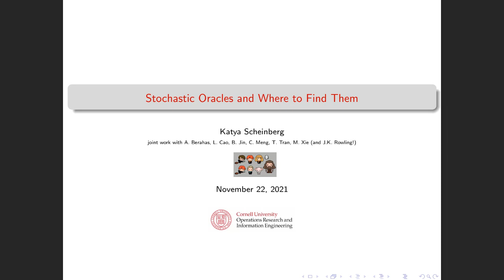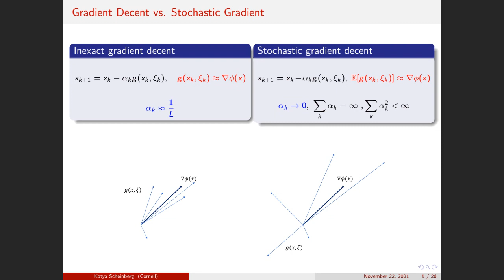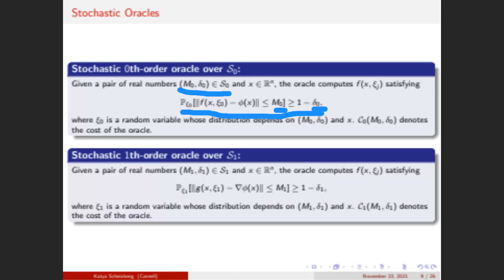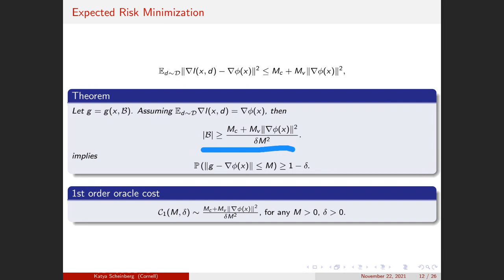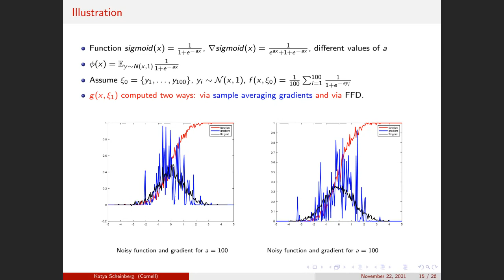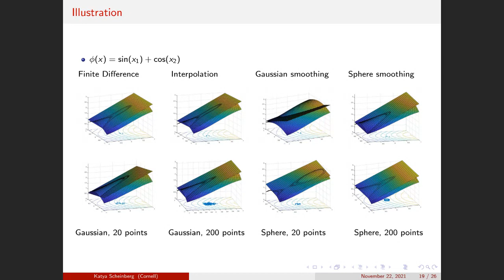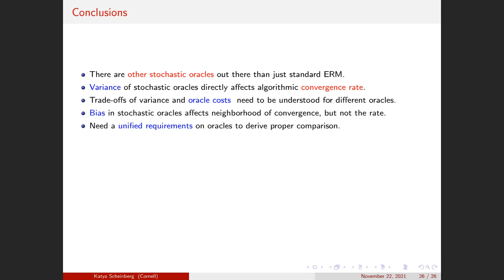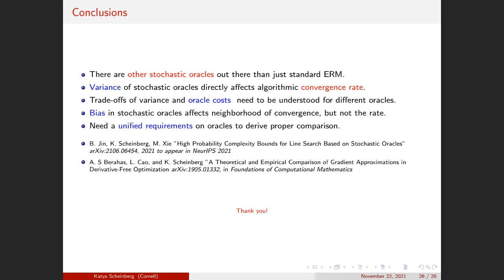Katya Scheinberg: "Stochastic Oracles and Where to Find Them"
Katya Scheinberg, Cornell University, United States

Abstract:

Continuous optimization is a mature field, which has recently undergone major expansion and change. One of the key new directions is the development of methods that do not require exact information about the objective function. Nevertheless, the majority of these methods, from stochastic gradient descent to "zero-th order" methods use some kind of approximate first order information. We will overview different methods of obtaining this information in different settings, including simple stochastic gradient via sampling, traditional and randomized finite difference methods and more. We will discuss what key properties of these inexact, stochastic first order oracles are useful for convergence analysis of optimization methods that use them.